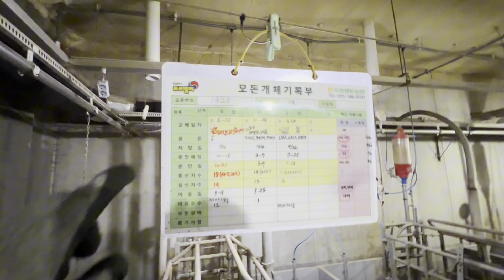कोरिया 🇰🇷बंगुर फार्मको काम र सब्जी खेतीको रहर ॥ PIG FARMING KOREA🐷🐖आफैले फलाको सब्जी😊😊